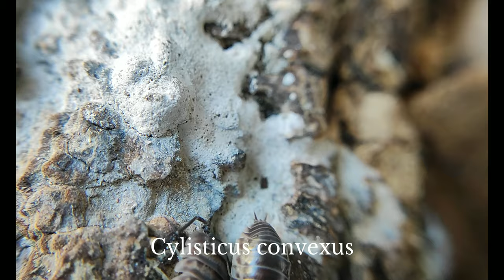Isopod Keeper's Showcase: Discover My Incredible Isopod Collection!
In this captivating video, I'll be showcasing my entire isopod collection, giving you an exclusive peek into the diverse and captivating species I have the pleasure of caring for.